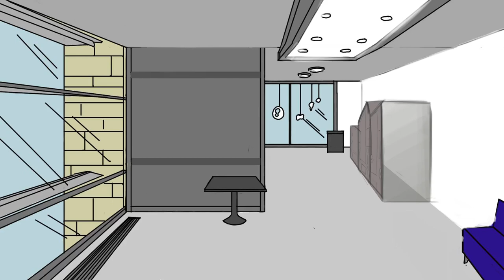Final Animatic Vending Machine Rom Com gone wrong